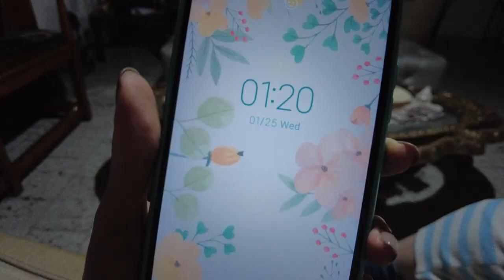Sorprendí a mi ABUELA y PAPÁ luego de 7 años pt #2 | Zinahyd